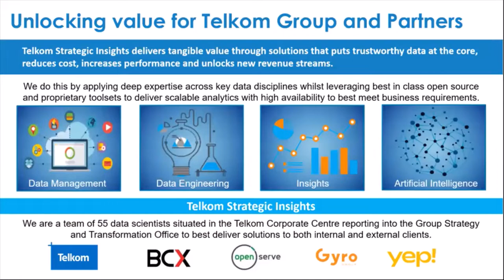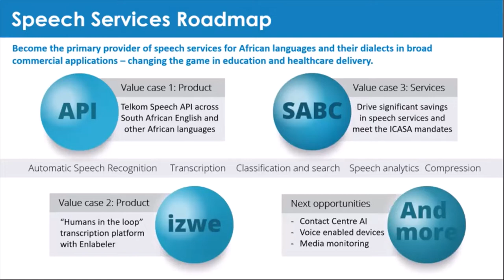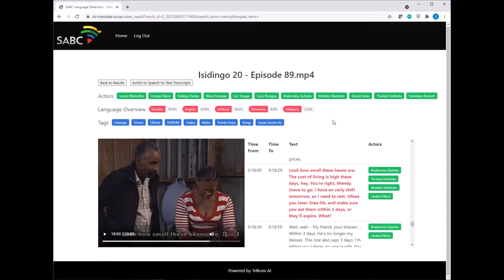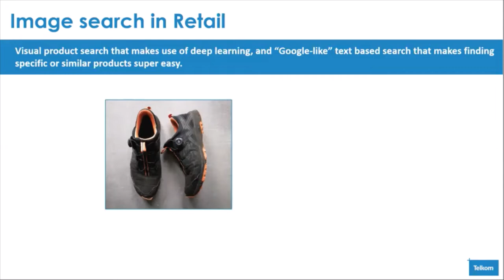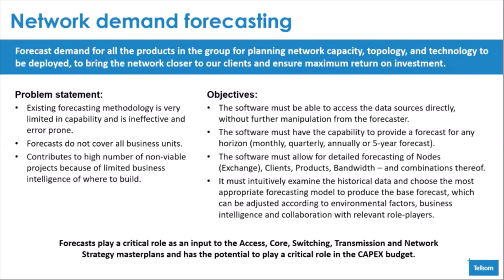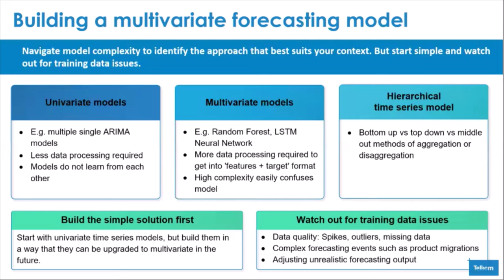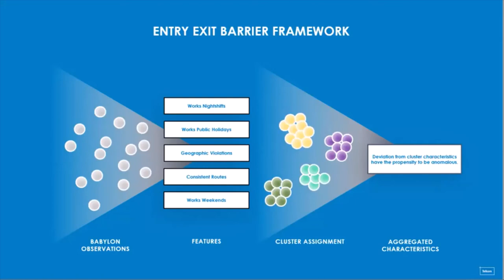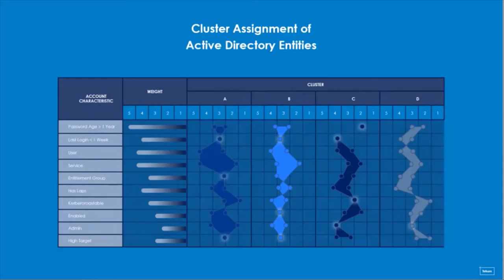AI Expo Africa 2021 ONLINE - Talk by Stefan Steffen - TELKOM SA - The Practice of AI for Business